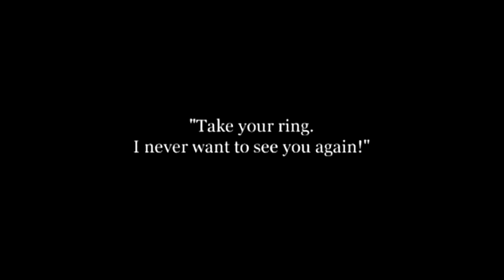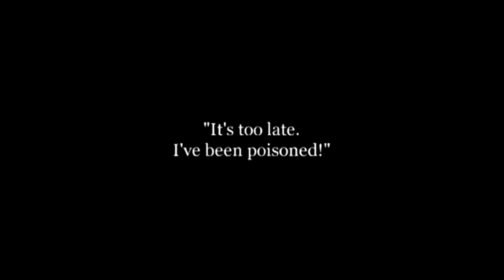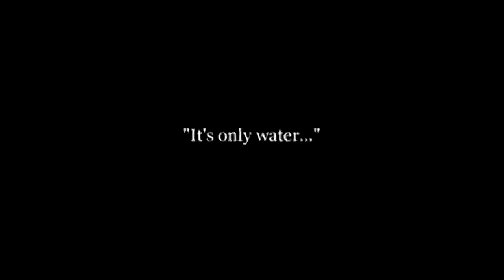1914 Cruel, Cruel Love